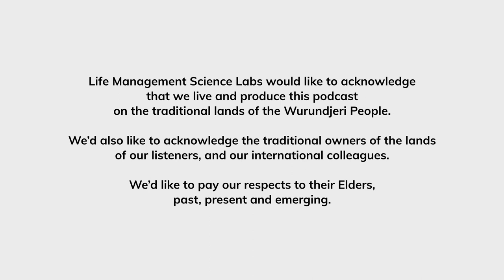Catherine E. Aponte, Psy.D.: Breaking Gendered Stereotypes in Relationships | Reloscope #39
In a world where societal norms have long prescribed gender roles and expectations, dismantling these confines becomes imperative for fostering healthier, more balanced relationships. Join Marie Stella and Dr. Catherine Aponte as they embark on a profound exploration of the intricate realm of gender expectations and stereotypes within relationships.

Dr. Aponte, a distinguished clinical psychologist, brings over three decades of experience from her private practice in Louisville, KY, USA, where she has been a guiding light for countless couples. Her insights are not confined to clinical spaces alone – she's an active contributor to leading platforms such as Psychology Today and The Good Men Project advocating for equitable relationships and challenging traditional paradigms.

A true visionary, Dr. Aponte's wisdom is encapsulated within her book, "A Marriage of Equals: How to Achieve Balance in a Committed Relationship." With a background including degrees from Duke University and the Spalding University School of Professional Psychology, she has also nurtured minds as an Associate Adjunct Professor of Clinical Psychology at Spalding University.

Don't miss this opportunity to embrace diversity within relationships and gain actionable insights that will shape your understanding of partnership dynamics. Tune in to this enriching episode and empower your journey toward healthier, more fulfilling connections.

Is Intimacy a Priority in Your Marriage? Leslie Doares, November 11, 2022

Infidelity: Dealing with Betrayal, Damage & Recovery
Triangle 411: July 19, 2022, Mary Insprucker/Catherine Aponte, Season 3, Episode 123.

Creating a Marriage of Equals with Catherine Aponte The Heart Center with Zach Beach October 10, 2021

Produced by the Relationship Science Labs, a division of LMSL, the Life Management Science Labs.

for additional information about Relationship Science Labs.

Timestamps:
01:18 Guest Intro
04:08 Have you met Catherine?
12:10 Catherine Aponte's definition of a relationship
13:19 Does the relationship still have the same meaning as a decade ago
23:14 Emotional Intimacy
34:02 Challenges
53:51 How to handle negative stereotypes in couples
01:02:38 The "Collaborative" Era
01:06:08 Misconceptions
01:17:27 Open Mic